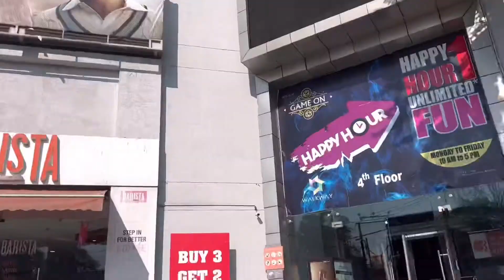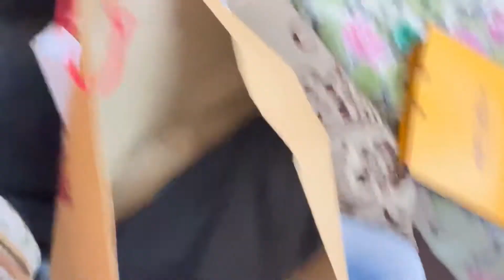First Day of 2022